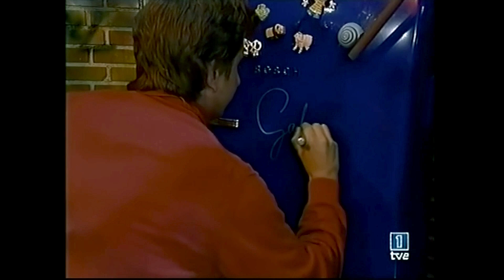Cruz y Raya - Tomas Falsas | Juan Muñoz Cómico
Unas Tomas Falsas cuando nos visitó Gabino Diego...